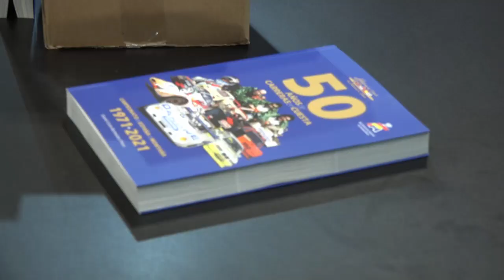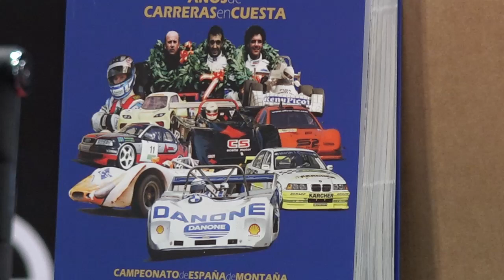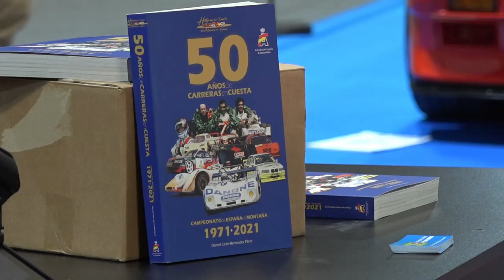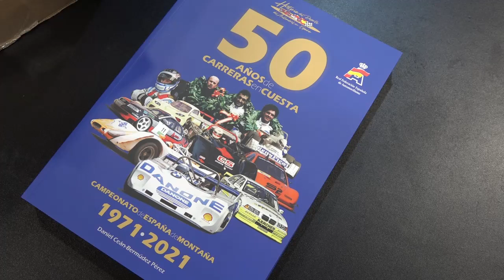Presentación de '50 años de carreras en cuesta' en Retromóvil Madrid 2022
Vídeo de la presentación de '50 años de carreras en cuesta' realizada el pasado sábado en el foro EVENTOS MOTOR de Retromóvil Madrid por el autor de la obra, Daniel Ceán-Bermúdez, junto a Juan Manuel Fernández Pellón, de Autohebdosport.

Más información sobre el libro y como conseguirlo en este enlace